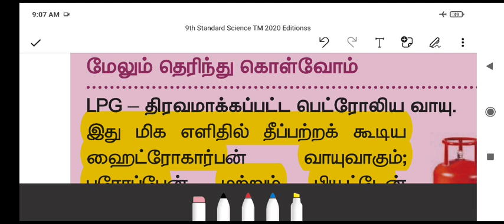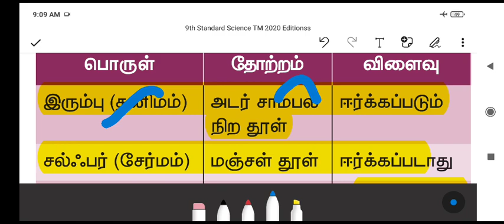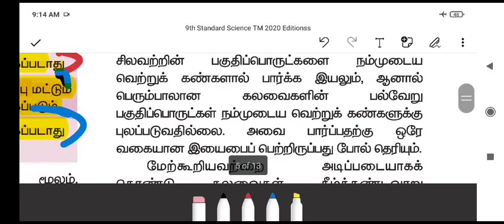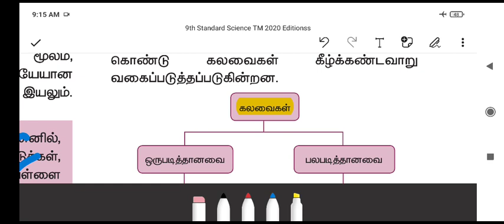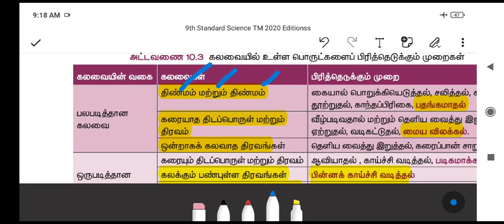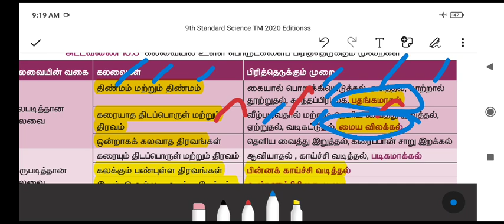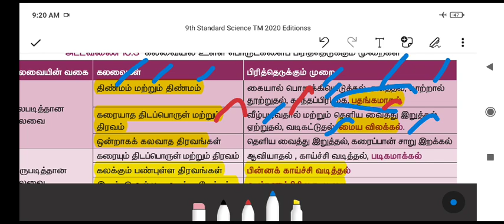LAB ASSISTANT EXAM 2021/9TH NEW BOOK SCIENCE CHEMISTRY/LESSON 10/நம்மை சுற்றியுள்ள பருப்பொருள்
Lab assistant☢️☢️LASSISTANT EXAM 2021♋♋/9TH NEW BOOK SCIENCE PHYSICS LESSON 10/🌀🌀நம்மை சுற்றியுள்ள பருப்பொருள்💘PART 2

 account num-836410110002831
IFSC CODE-BKID0008364

Telegram குழுவில் இணைய லிங்க் சொடுக்கவும் – Rams deepam Exams solutions என் கூடவே வாங்க !! வேலை வாங்கிட்டு போங்கLab assistantLab assistantLab assistantLab assistant